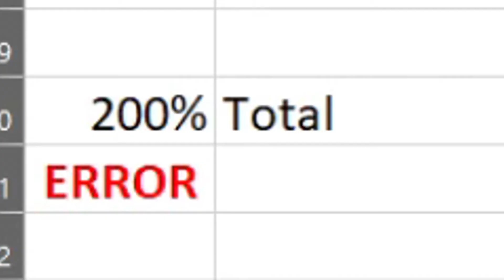Fort Minor Sucks at Math